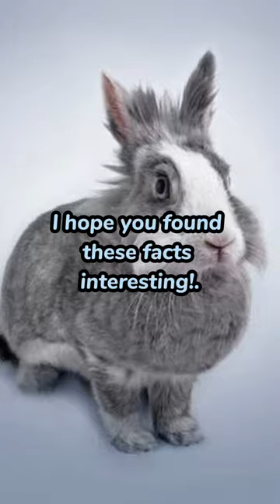Interesting facts about rabbits 🐇